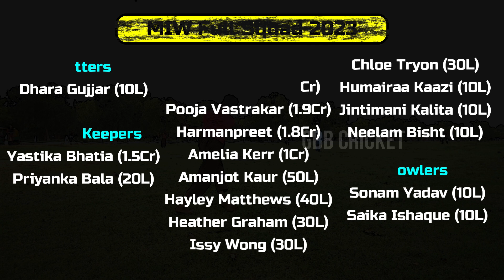Mumbai Indians Women's Team Final Squad And Playing 11 In Telugu | GBB Cricket